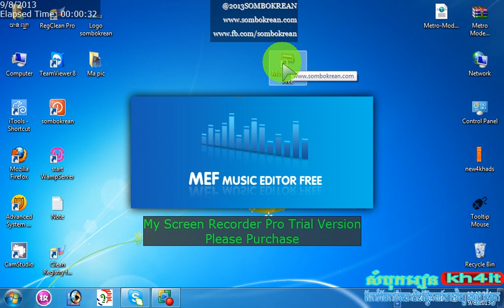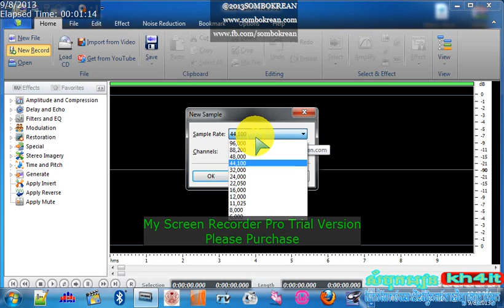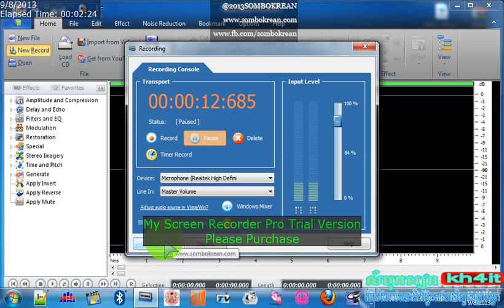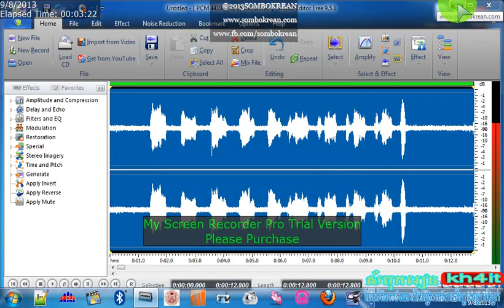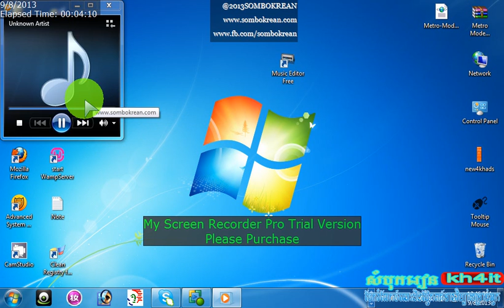Free Audio Editor មាន​សមត្ថភាព​ខ្ពស់​ក្នុង​ការ​គ្រប់គ្រង​ទៅ​លើ​បទ​ចម្រៀង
Free Audio Editor

គឺ​ជា​កម្មវិធី​គ្រប់គ្រង​ទៅ​លើ Audio ដែល​មាន​មុខងារ​ច្រើន។ វា​អនុញ្ញាត​ឲ្យ​យើង​កាត់ត, បន្ថែមបន្ថយ, ដាក់ Effect ទៅលើ Audio បាន​ដោយ​ងាយ។ យើង​ក៏​អាច​ថតសម្លេង​នូវ Audio ថ្មី ពី Microphone របស់​យើង​បាន​ផង​ដែរ។

លក្ខណៈ​ពិសេស

ឈ្មោះ​កម្មវិធី៖ Free Audio Editor

ទំហំ៖ 21.8 MB

វិធី​ប្រើប្រាស់